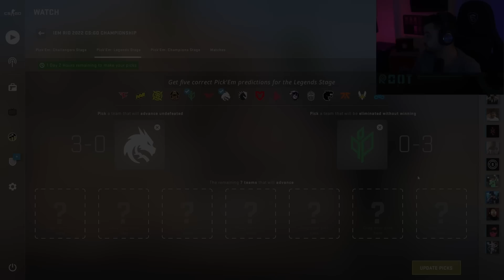PICKEM İKİNCİ AŞAMA & TAHMİN YARIŞMASI / IEM RIO MAJOR 2022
IEM RIO Major heyecanı başladı. İlk aşamayı başarı ile geride bıraktık. İkinci aşama için tahminler videoda.

Exitlag ile en düşük internet gecikmenize ulaşın, oyun zevkinizi arttırın!

Youtube üyeliği ile destek vermek isterseniz aşağıdaki linkten üye olabilirsiniz;

Takipte kalın...!